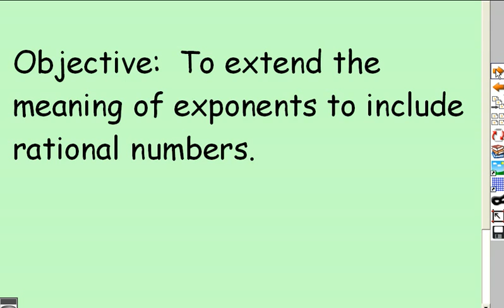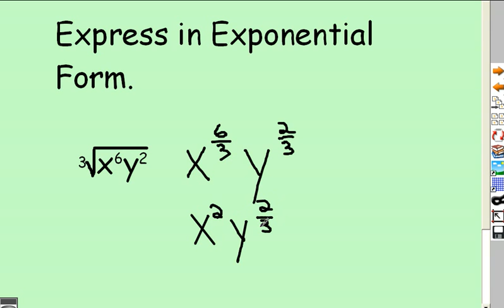101 Rational Exponents